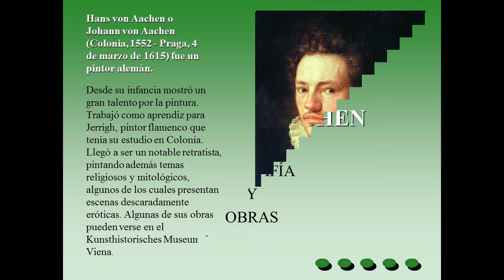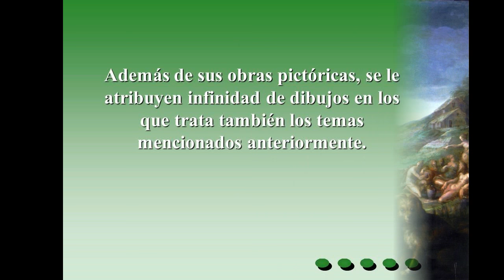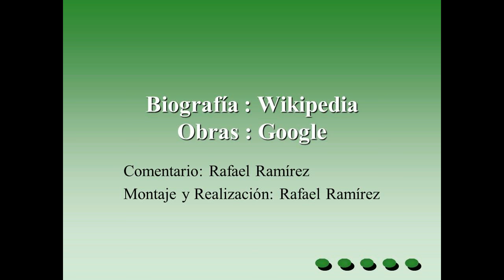Hans Von Aachen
Biografía y obras de Hans Von Aachen. Parte de sus pinturas y bocetos en dibujos, además de la historia de su vida.